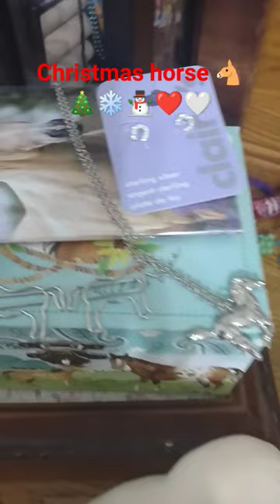November 4, 2023